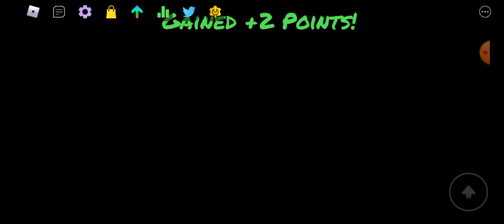miku mod update part two